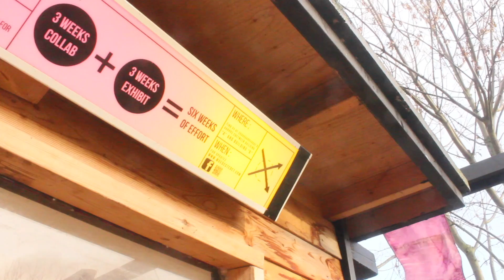FIRST_SHOW_2017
This kick starts the micro gallery : Mødestedet first collaboration and show.

Thanks to both Manjusri And Mads for the talk --